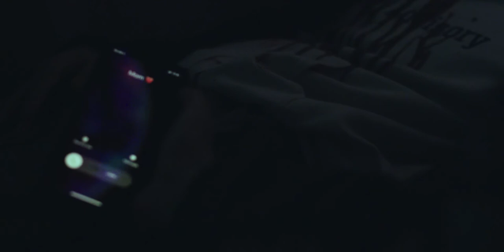Red Snow | A Young Drug Mule’s Run is Interrupted by Car Trouble of Sorts.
A Young Drug Mule’s Run is Interrupted by Car Trouble of Sorts.

Written and Directed by: Erik Jaman
Produced by: Robert Pietre
Cinematography by: Jack Raese
Associate Producers: Erik Jaman, Jack Raese, and James Syrek

Starring:
Laini Sharifi as Mule
Ian Law as Boy
John Ervin as Drop-off man
Robert Pietre as Loading man
Sam Wolf as Body guard 1
Erik Jaman as Body guard 2

Production Designer: Mia Maudunguit
Sound Production: Owen May
Editors: Robert Pietre, Erik Jaman, and Jack Raese
Original Scores and Music Composition by: Rockwell Shapiro and Josh Spinner
Grips and Electricians: Isabel Feeley, Rockwell Shapiro, Mia Maudunguit, Sam Wolf, Jack Raese, John Ervin, Laini Sharifi, Ian Law, Robert Pietre, and Erik Jaman